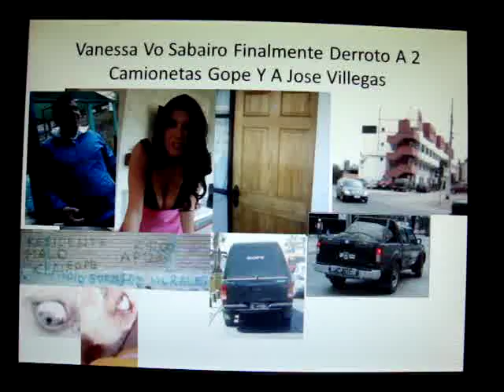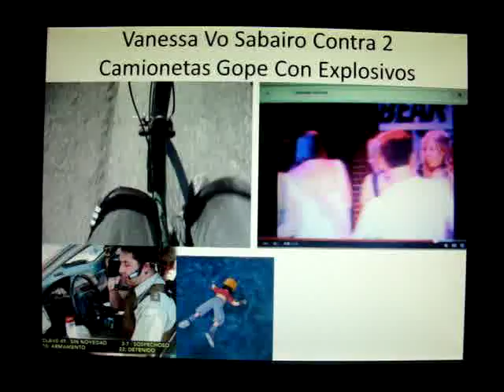En La Mira Chv 15 Julio 2015 Vanessa Vo Sabairo Derroto a Toyota Hilux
Vanessa Vo Sabairo Logro Derrotar A Toyota Hilux Grupo De Operaciones Policiales Especiales Lo Que Fue Edgar Adrian sepulveda Salazar En La puntilla Block C-9 406 Amenazado El Martes 4 diciembre 2012 Rosefina Do Vusta Ahora Podra Vivir Tranquilamente